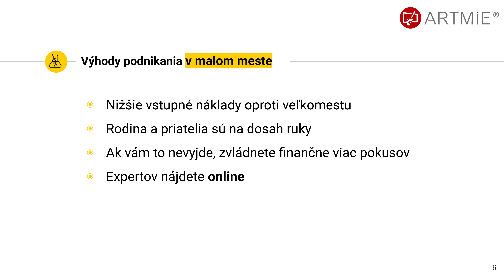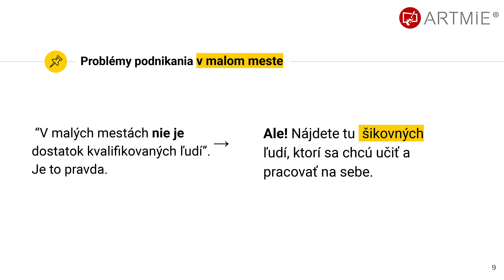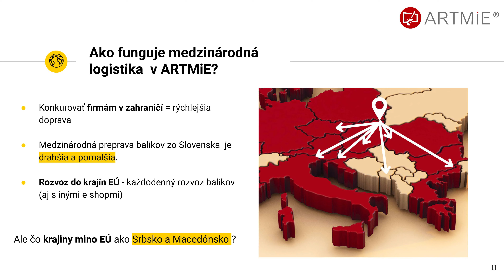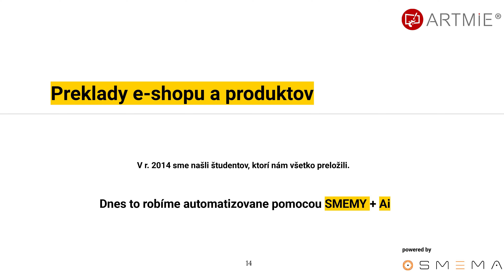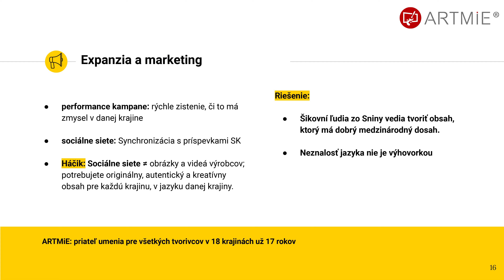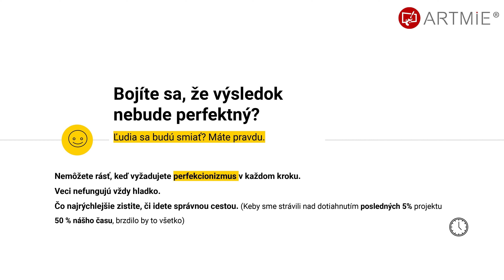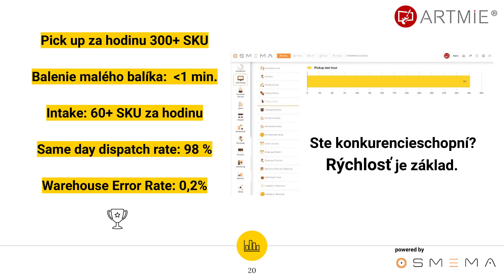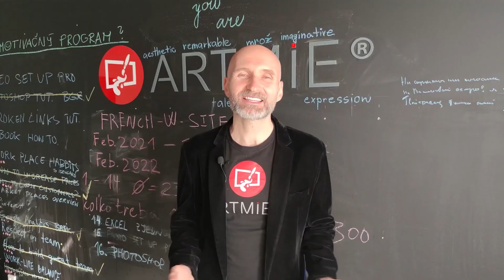Valerian Grass l Tajomstvá cross-border e-commerce l ARTMiE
Valerian Grass pochádza z Nemecka a vďaka vášni k maľovaniu si otvoril biznis v Snine. Na tvorivom trhu s maliarskymi potrebami úspešne pôsobí už vyše 15 rokov, a pomocou ARTMiE dodáva radosť umelcom vo viac než 16 krajinách. Vo svojej prezentácii nám Valerian prezradí, ako začať podnikať v malom meste, a ako rozbehnúť export na základe lokálneho prístupu. Urobí nám tiež exkurziu do procesov firmy a predostrie, ako funguje rozhodovanie, marketing a logistika v ARTMiE.

V prednáške sa okrem iného dozviete:

🔸Aké výhody a problémy sú spojené s podnikaním v malom meste?
🔸Ako udržať už rozbehnutý biznis?
🔸Ako v ARTMiE využívajú umelú inteligenciu (AI)?
🔸Ako funguje medzinárodná logistika v ARTMiE?
🔸Čo robiť, aby sme uspeli v zahraničí?
🔸Ako pristupovať k expanzii a marketingu?

Ak sa vám video páčilo, podporte ho lajkom a zdieľaním. Aby ste nepremeškali podobné prednášky z Marketingových štvrtkov, nezabudnite odoberať kanál GymBeam Košice. 🔥